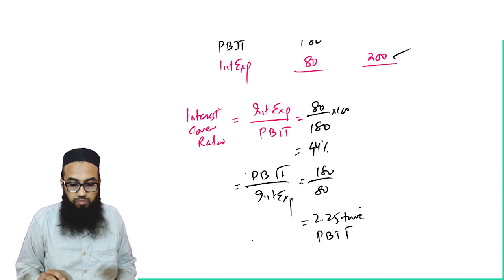V5 6 Ratio Interest Cover Ratio